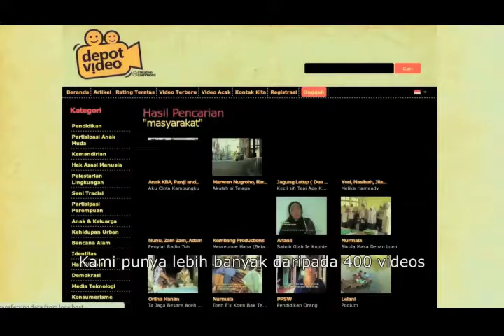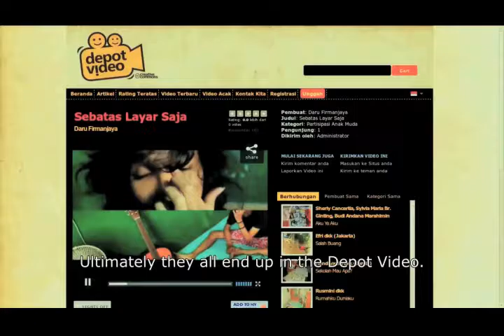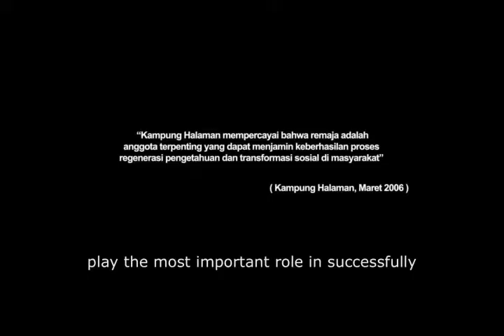Profil Yayasan Kampung Halaman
Kami adalah organisasi nirlaba yang didirikan pada tahun 2006. Berbasis di Yogyakarta, Indonesia, kami bekerjasama dengan berbagai rekan di seluruh Indonesia untuk memperkuat peran remaja dan anak muda di komunitasnya masing-masing melalui media berbasis komunitas yang dilakukan secara partisipatif.